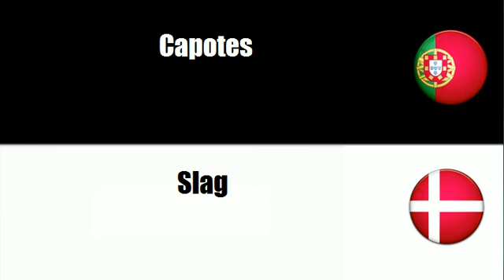Português+Dinamarquês = Vestuário exterior